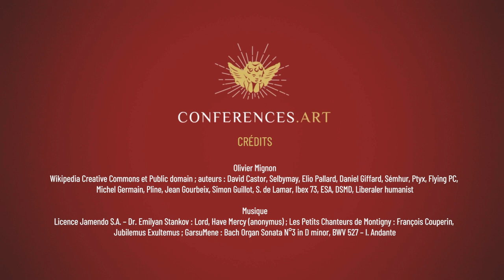Le Mont-Saint-Michel (1/6)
Vidéo écrite et présentée par Olivier Mignon sur l'histoire du Mont Saint-Michel
Images : domaine public
Son : Licence Jamendo ou Wondershare